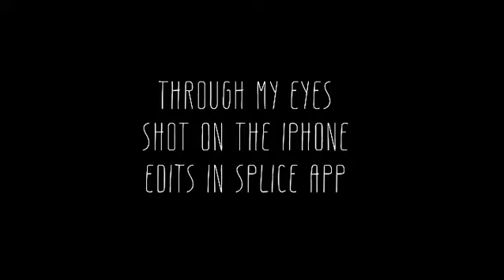Shot on the iPhone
Inspired by some great tips from @thomasalexnorman on his YouTube channel, I used an opportunity last night to follow the tips and create this ‘cinematic’ video.
Shot entirely on the iPhone and edited using the @splice_app (which gets better with each upgrade).
Nowhere close to matching Thomas’s work. I still need to get the (non-gimbal) iPhone movement a lot more steady and with short fluid movement. Punch or Pan.
But it’s a start and ain’t nothing happening without application and practice.